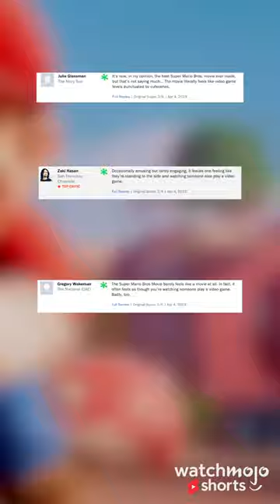The Super Mario Bros. Movie: Critics Vs Audience Score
Critics and audiences are VERY divided on The Super Mario Bros. Movie. What side do you fall on?